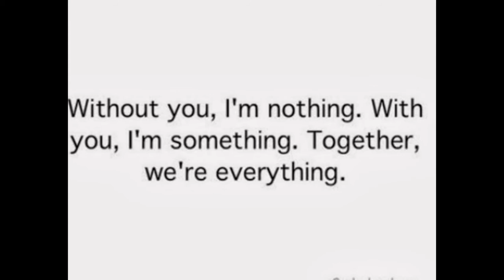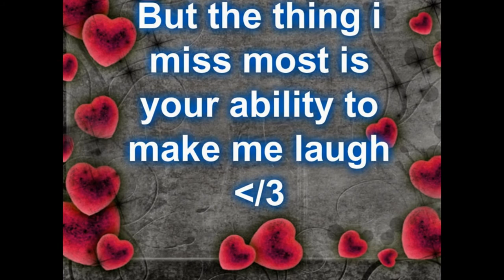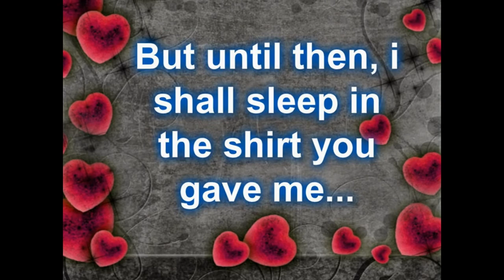For Elmer L. Thompson Jr, My soldier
I created this video for my dad. Hes my best friend and my world and i cannot wait to see him again.